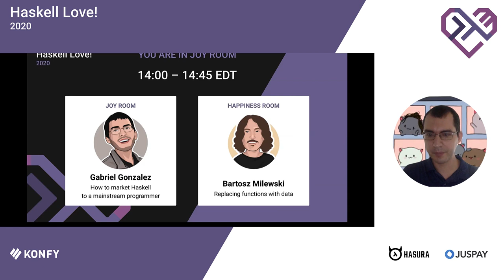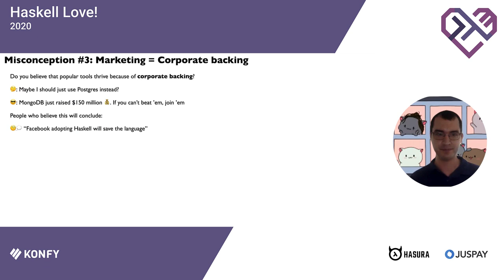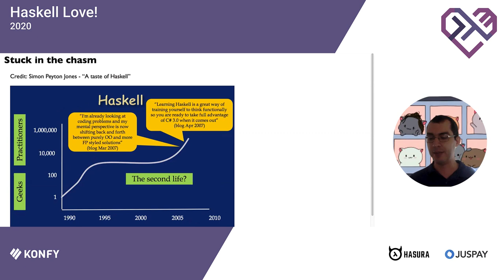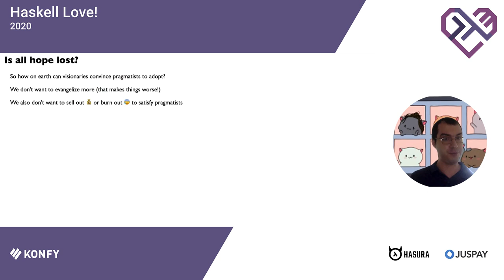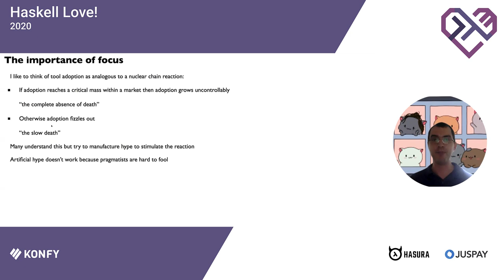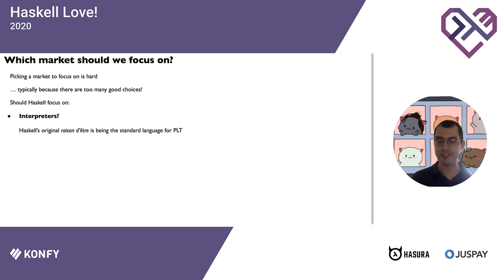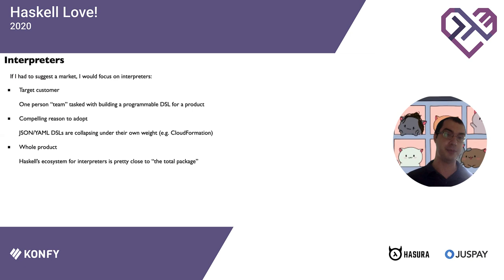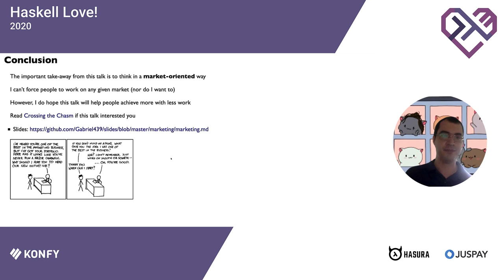Gabriella Gonzalez – How to market Haskell to a mainstream programmer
Gabriella Gonzalez
I’m a Haskell enthusiast who will talk your ear off about functional programming if given the chance. I spend my time at work leading a Haskell + Nix team, and spend my free time doing open source, blogging, and mentoring for the Haskell community.

How to market Haskell to a mainstream programmer
Developers commonly mistake “marketing" to mean “branding", “promotion", or “advertising" which all carry negative connotations of deception, salesmanship, and posturing. In short, developers believe marketing is something that shameless marketing people or tech evangelists do, entirely divorced from the technical quality of the underlying product or project.

Nothing could be further from the truth! Marketing “done right" is a careful prioritization exercise that is a powerful tool in the hands of ordinary developers. A well-chosen project roadmap produces a greater bang for your buck: more mainstream adoption for a far smaller expenditure of effort. In other words, you can avoid overworking or burning yourself out by understanding how projects gain traction, new contributors, and positive referrals.

A large proportion of this talk is based on the book “Crossing the Chasm". The book was originally written for startups, and this talk adopts the book to an open source audience, especially Haskell developers.